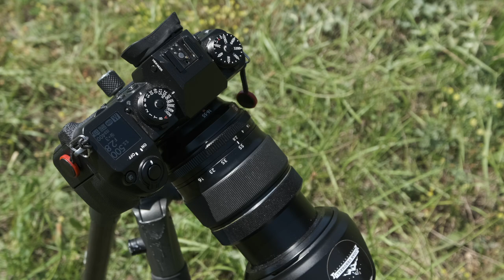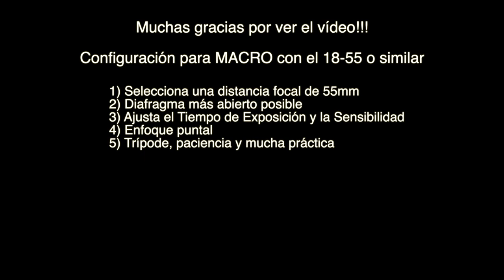FOTOGRAFÍA MACRO 📷🌻Guía para PRINCIPIANTES